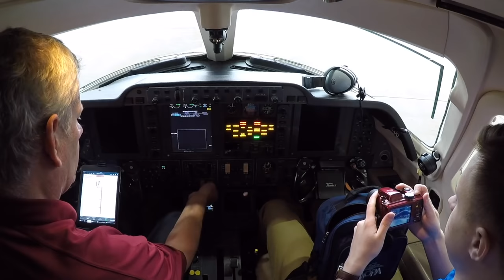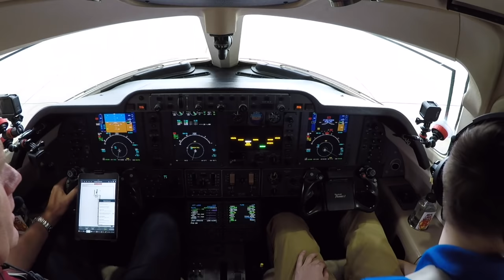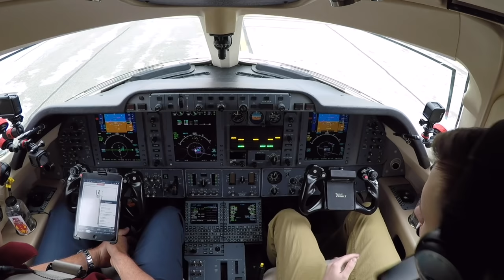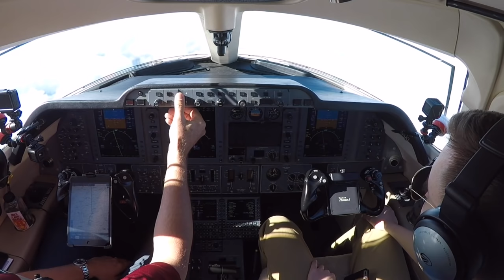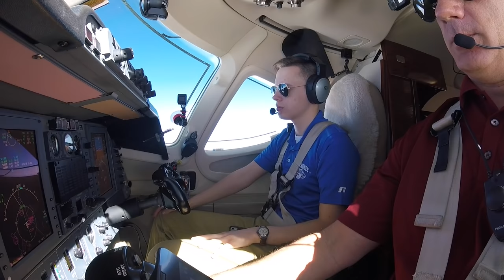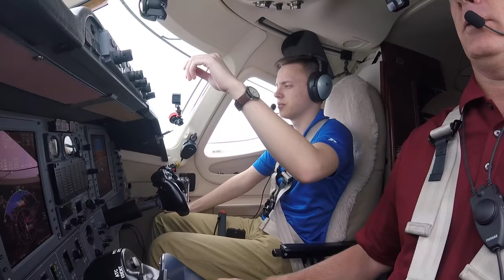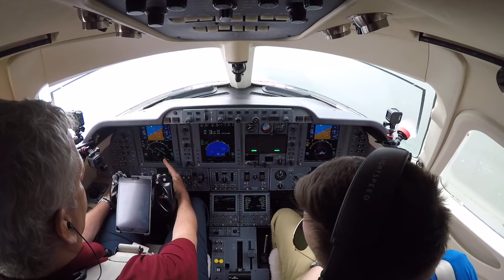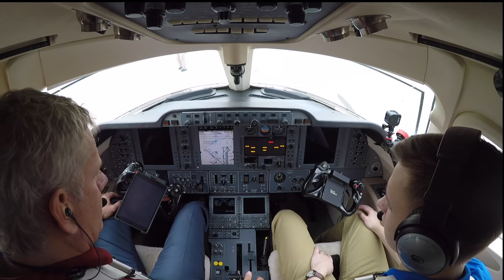Nolan's Flight- Indy to Gulfport- ATC shout outs!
KTYQ OOM5.PXV KGPT